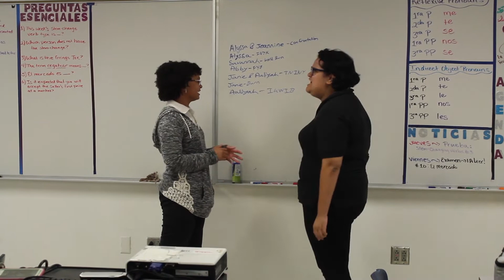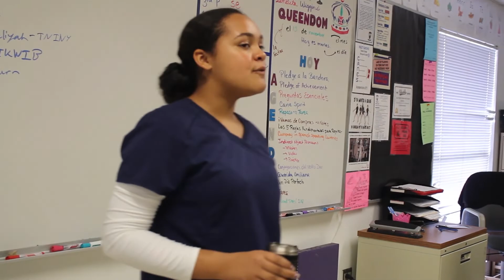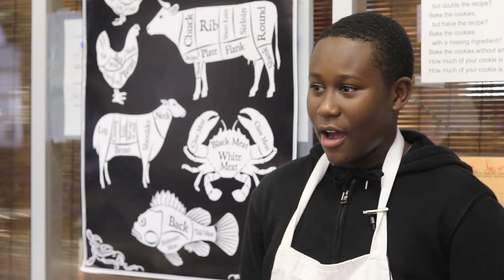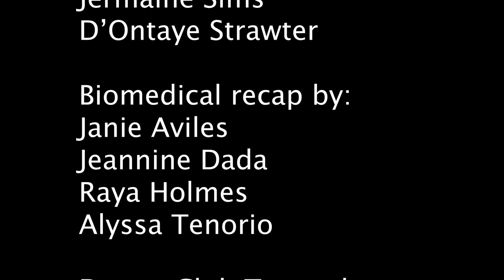GWTV Weekly News Update Fall 2018 - wk. 13 (Thanksgiving Edition)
Produced by Hurricane Video News Club

Written by: Alyssa Tenorio
Edited by: Aaliyah Rosado Yates & Alyssa Tenorio
Presented by: Aaliyah Rosado Yates & Genesis Vicente
Movie Review by: Jayna Aldophe & Lori Montrose

also featuring: Jeannine Dada, Janie Aviles, Jermaine Sims

Shot by: Sophia Aristizabal, John Estrada, Alyssa Tenorio, Jason Lunn & D'Ontaye Strawter